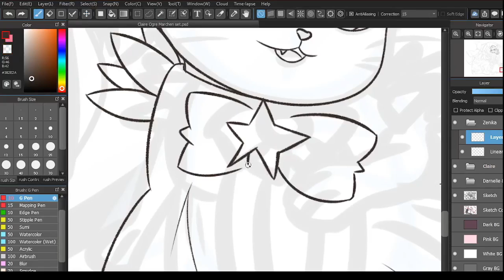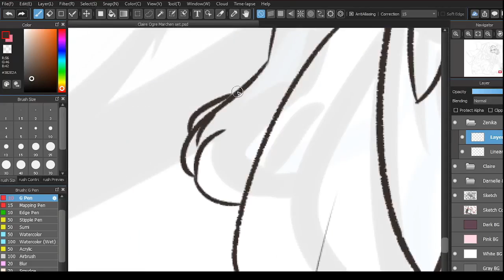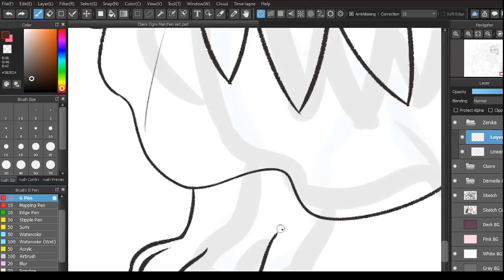Speedpaint Test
I always wanted to do this, guess I'll start with this short clip test.